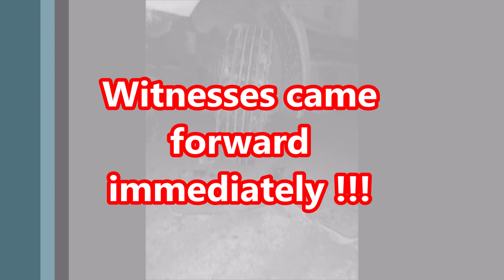Hit and Run...My Truck was Damaged in the Oil Field : Adventures in Trucking Series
ADVENTURES IN TRUCKING SERIES : Hit and Run...My Truck was Damaged in the Oil Field
DRIVERS, IF YOU WANT TO GET SOME OF THAT OIL FIELD MONEY, TIME TO GET ON BOARD !!!

will get you the information you need to go get that money.

and go to the CAREERS SECTION and get that application completed ONLINE !!!

*** NOTE: The postings on this site are MY OWN and do not necessarily reflect the views of the trucking company, nor anyone else for that matter. This content is my own and I reserve all rights afforded to me by law and GOD !!! ***